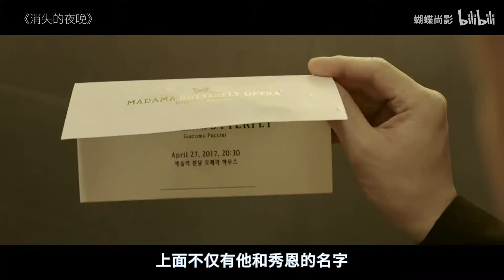姐姐被韩国财阀害死，妹妹以肉身复仇，这部韩国犯罪片最后的反转太牛啤了！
可惜了小姨子！